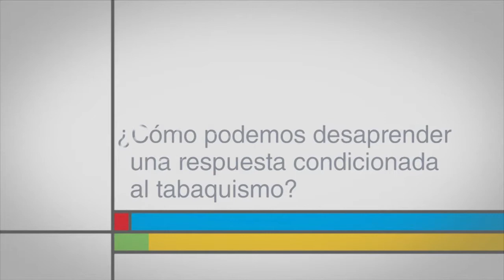¿Cómo podemos desaprender una respuesta condicionada al tabaquismo?